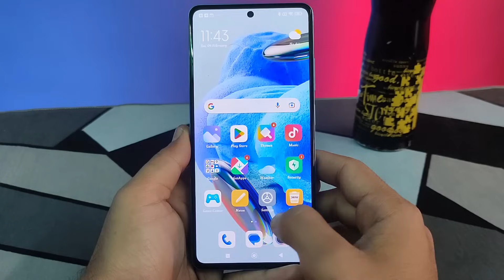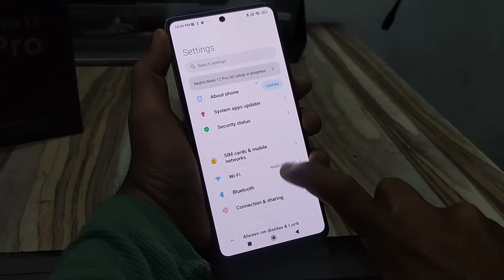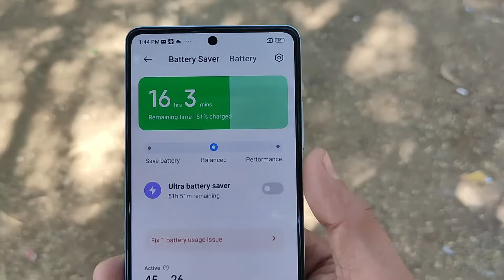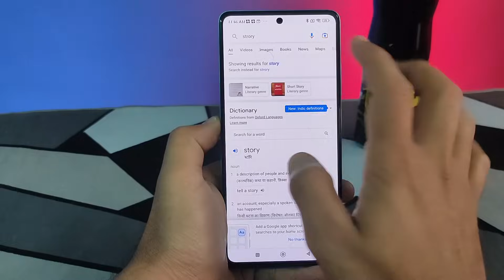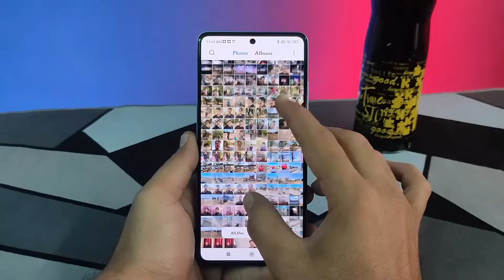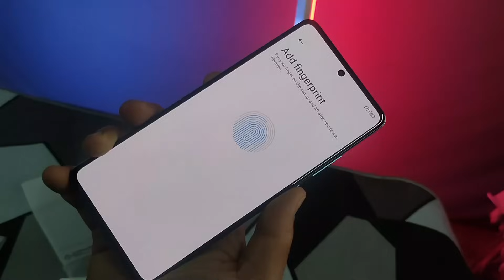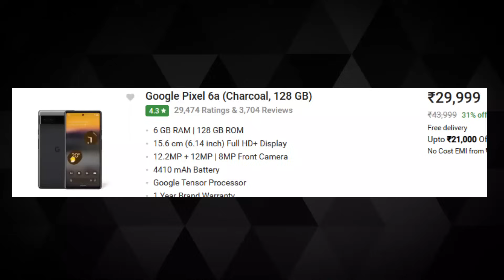Redmi Note 12 Pro 5G 🔥 after 30 Days full review 🤬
🔥DONT EXCHANGE -
FLIPKART MOBILE EXCHANGE POLICY

🔥video content --
Redmi note 12 pro 5g after 1 months use
Redmi note 12 pro 5g full review 30 days
Redmi note 12 pro 5g 1 week test
Redmi Note 12 Pro 5g review and unboxing
Redmi Note 12 Pro 5g camera test
Redmi Note 12 Pro 5g heating issue
Redmi Note 12 Pro 5g after 48 hours